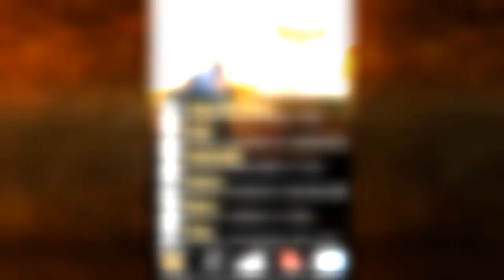Vacca Feat Emis Killa - We Gonna Mek It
PelleOssa è libro biografico di Vacca scritto insieme a Federico Traversa, prodotto da Chinaski Edizioni, Produzioni Oblio e Universal Music Italia. Pelleossa oltre ad un libro è anche un cd, 11 tracce inedite di Vacca, unicamente disponibile allegato a libro disponibile dal 24 maggio 2011.